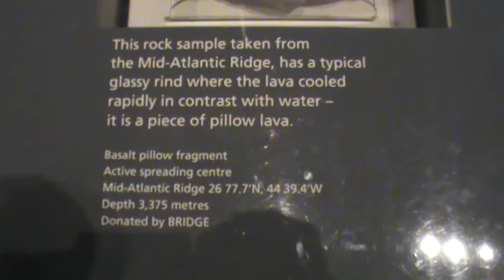basalto (vítreo) - Natural History Museum, Londres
Esta amostra de rocha foi retirada da dorsal meso-atlântica. Tem uma casca típica vítreo, onde a lava foi arrefecida rapidamente, em contacto com a água - é um exemplo de pillow lava.